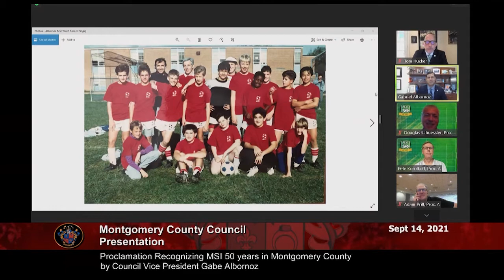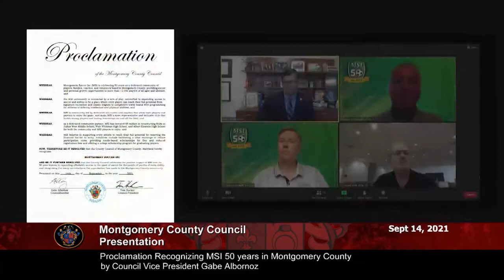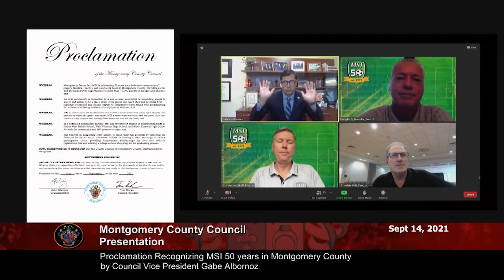Proclamation Recognizing MSI 50 years in Montgomery County by Council Vice President Gabe Albornoz